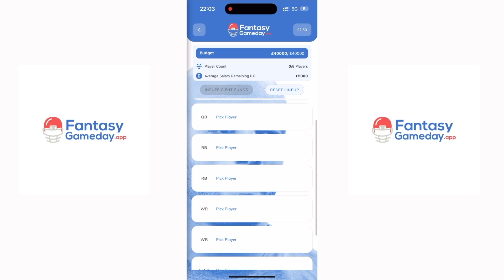The New York Giants are the worst team in football.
This week, the Punts cover the performance of the Minnesota Vikings and the New York Giants, with a focus on the Vikings' win and the poor performance of Giants quarterback Daniel Jones. The discussion then shifts to the Chicago Bears and their rookie quarterback Caleb Williams, who had a rough first half in his debut game. The conversation also touches on other young quarterbacks, including CJ Stroud and Anthony Richardson, who had impressive performances. Overall, the conversation highlights the struggles of certain teams and quarterbacks, as well as the potential for improvement and growth. The conversation covers various topics including the performance of quarterbacks in the NFL, the Browns' disappointing game, the impact of contracts on team building, and the upcoming Super Bowl halftime show featuring Kendrick Lamar.

Chapters

00:00 Introduction and Weekend Recap
03:06 Vikings' Strong Performance and Giants' Quarterback Struggles
10:46 Rookie Quarterback Caleb Williams' Rough Debut
19:14 Promising Performances from Young Quarterbacks
28:50 The Importance of Mentoring and Development for Young Quarterbacks
30:30 Balancing Struggles and Potential for Improvement in the NFL
33:04 Quarterback Performances and Contract Implications
39:42 The Browns' Disappointing Game
45:17 Managing Contracts and Salary Cap Space
53:18 The Super Bowl Halftime Show with Kendrick Lamar